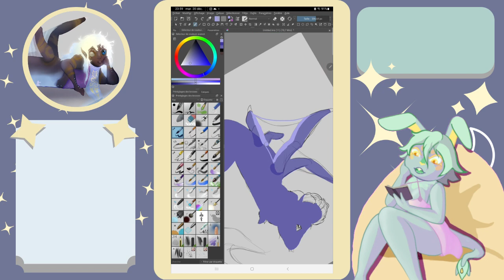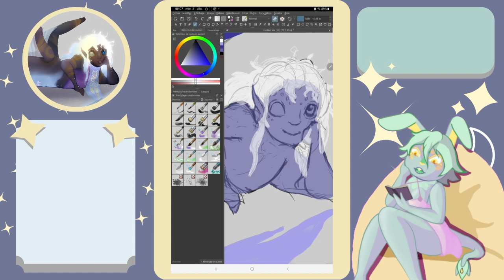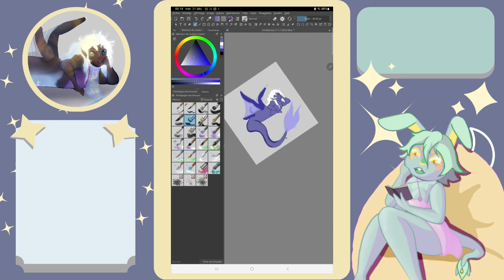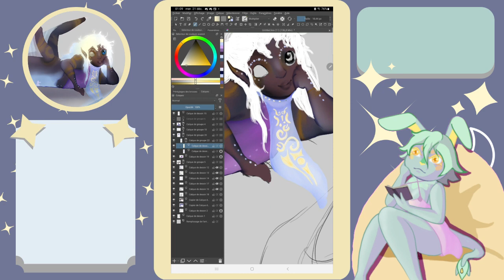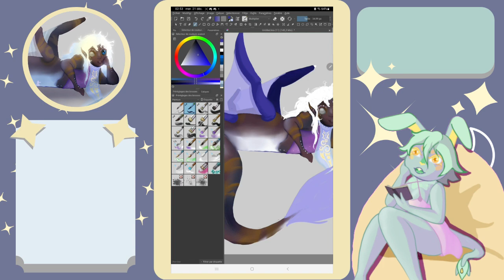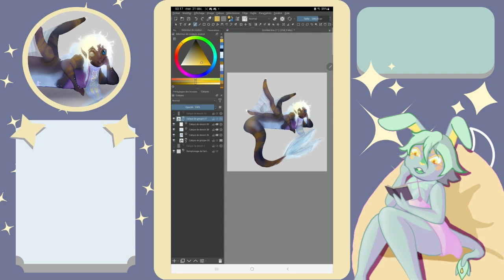Mintea's Time. Pré-texte. Les liaisons dangereuses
Un éditeur et un auteur, qui ne paraissent pas bien réel mettent en garde le lecteur.
L'éditeur, met en avant ses doutes sur la véracité de l'œuvre, avançant qu'il s'agirait en vérité, ce qui est honteux, d'un simple roman plutôt que de lettres réels !
D'un autre côté, l'auteur qui a eu pour mission d'assembler ce recueil se plaint de ne pas avoir pu retirer tout ce qu'il voulait ou corriger à sa guise.

Pour nos yeux, Mimots nous prépare un ancien personnage, une sirène qui nous regarde avec douceur.

Mintea's Time comporte des vidéos de speedpaints accompagnée de lecture a voix haute. Mintea offre quelques commentaires à l'écrit et affiche les notes et définitions sur l'écran.
Ces vidéos serons aussi accompagnées par Mintea's tea time des vidéos offrant des commentaires et des informations au fil de la lecture.
Les Liaisons Dangereuses
un roman épistolaire de Pierre Choderlos de Laclos publié en 1782 qui met en scène un duo de nobles libertins désireux de corrompre deux jeunes femmes.